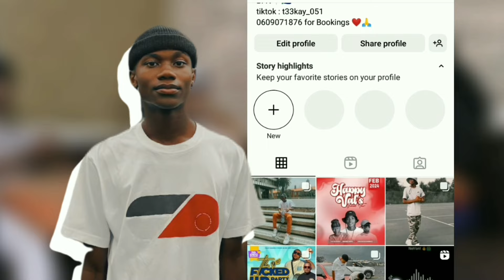EPISODE 7 | BLOEMFONTEIN | RAPE | MUSIC INDUSTRY | QUALITY CONTROL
Meet the Crew:
HOST: Vangile Matsa
Co-Host: Teekay051
Co-Host: lilrosepublow
Stand-by Host: Sarcastic_chxxck
Guest Host: Vostakara
1st Camera: Cool Kids Studio
Sound: Botshelo & Mio